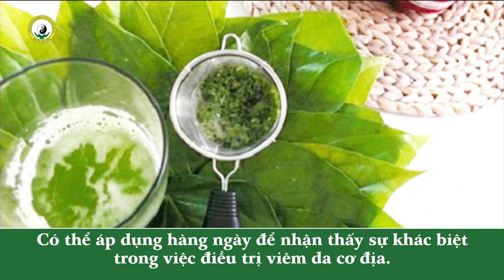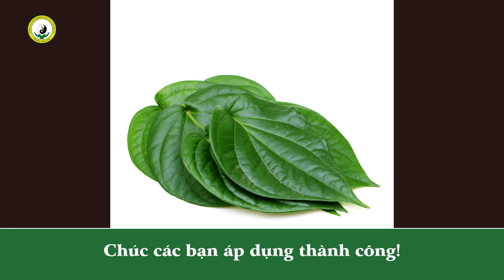Lá trầu không – phương thuốc chữa viêm da cơ địa hiệu quả -Điều trị [viêm da cơ địa] - Thuốc Dân Tộc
Lá trầu không – phương thuốc chữa viêm da cơ địa hiệu quả
Lá trầu là một vị thuốc có thể chữa được nhiều bệnh. Đông y đã chỉ ra nó có vị cay nồng, mang tính ẩm, có mùi thơm hắc. Lá trầu giúp trừ phong, sát trùng, tiêu viêm và kháng khuẩn rất tốt. Vì vậy nó thường được sử dụng để chữa các chứng cảm cúm, nhức đầu, viêm họng, làm sạch các vết thương, phục hồi, sát khuẩn da…

Dùng lá trầu để chữa viêm da mang lại hiệu quả rất tốt. Nó có tác dụng giảm ngứa, tiêu viêm, loại bỏ lớp tế bào mang bệnh, phục hồi và tái tạo da. Loại dược liệu này rất dễ kiếm trong tự nhiên, đảm bảo an toàn, không gây kích ứng da, không gây tác dụng phụ. ________________________________________________________________